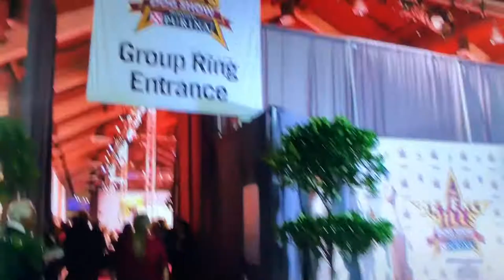BOLT - The Whippet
We could not be more proud of our little Whippet. From a young age, Bolt bolted onto the dog show scene and picked up enough prized AKC awards to be about done with winning his championship. And, to make this extra special, he was featured in this TV commercial. Check Bolt out on Instagram @whippetsunleashed